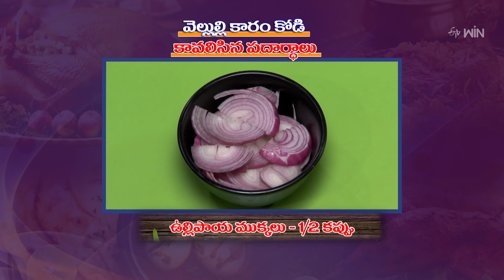Vellulli Karam Podi | Only Non-Veg Mamsahara Vantalu | 25th Apr 2024 | ETV Abhiruchi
వెల్లులి కారం కోడి - సులువైన పద్దతిలో చికెన్ స్టార్టర్!

Velluli Karam Podi is a delicious and spicy dish prepared using garlic, chili powder, chicken, onions, green chilies, ginger-garlic paste, and other essential ingredients.